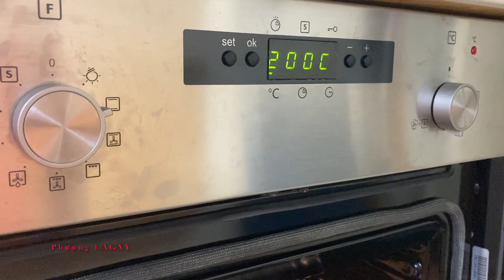Poulet grillé au fromage - Gà nướng phô mai | Phương LAGNY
Poulet grillé au fromage - Gà nướng phô mai
Comment faire du poulet grillé avec du fromage - Cách làm gà nướng phô mai

Phuong LAGNY - Bien manger tous les jours.
Chaîne Phuong LAGNY ( Partagez des plats délicieux tous les jours, simples et faciles à faire ).
Salut tout le monde, Je m'appelle Phuong, je viens de commencer à créer youtube, j'adore cuisiner et je veux partager avec tout le monde mon expérience culinaire.

Phuong LAGNY - Eat well every day.
Phuong LAGNY channel (Share delicious food every day, simple and easy to make).
Hi everyone, My name is Phuong, I just started creating youtube, I love to cook and want to share my cooking experience with everyone.

Phương LAGNY - Ăn Ngon Mỗi Ngày.
Kênh Phương LAGNY ( Chia sẻ các món ăn ngon mỗi ngày, đơn giãn dễ làm ).
Chào mọi người, mình tên là Phương, mình mới bắt đầu làm youtube, mình rất thích nấu ăn, và muốn chia sẻ đến mọi người về kinh nghiện nấu ăn của mình.